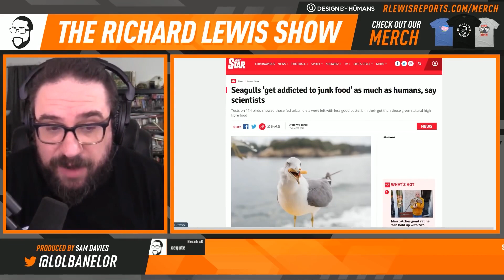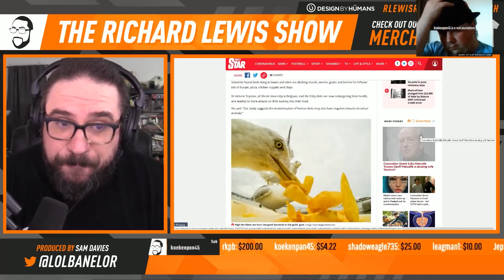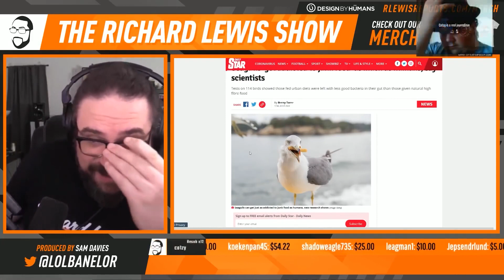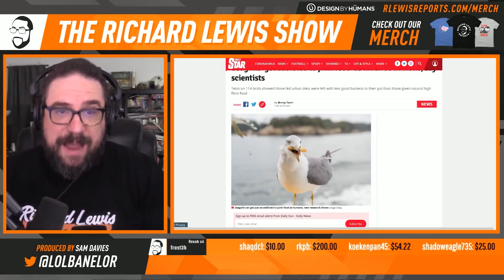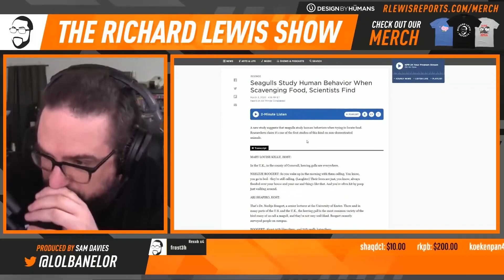Richard has the perfect new anti-gull strategy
This is a clip from the Richard Lewis Show ep. 148 Where Richard and Sam talk about how seagulls are all addicted to our 'urban' diet. Richard shares a new strategy to deal with gulls getting rowdy